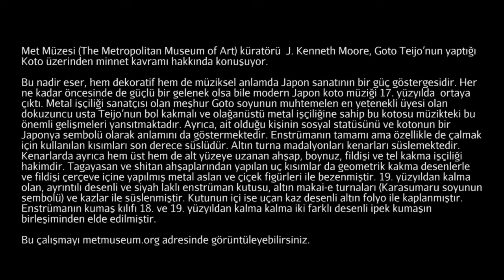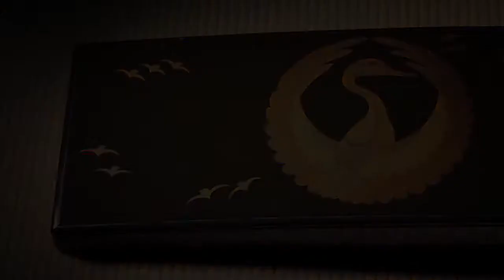Goto Teijo, "Koto" (Metropolitan Sanat Müzesi)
"Gratitude" with J. Kenneth Moore